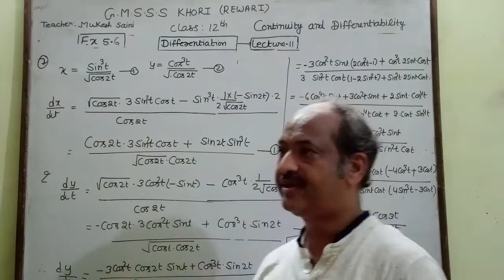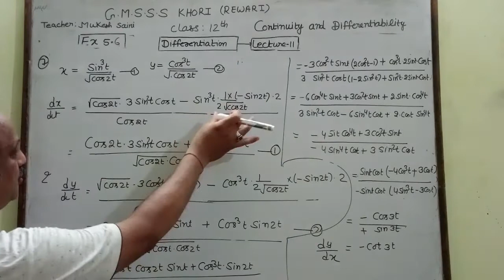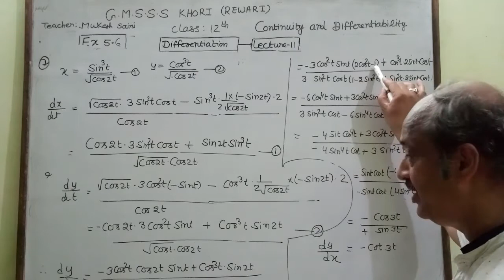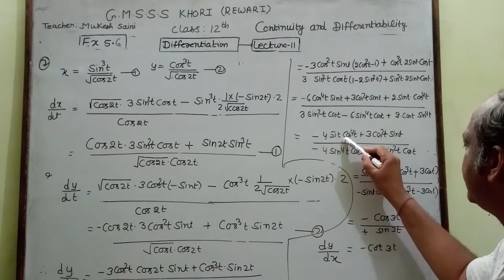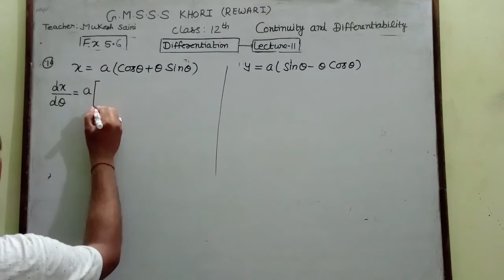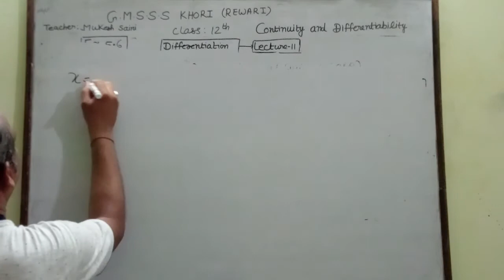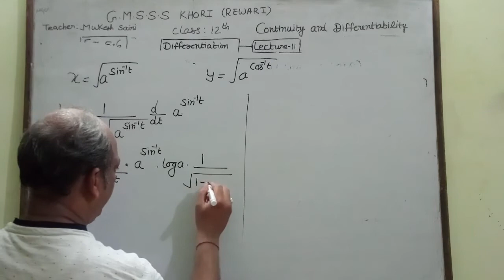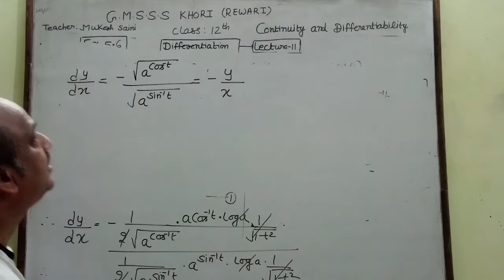GMSSS KHORI Mathematics Lecture67(Differentiation part 11) by Mukesh e